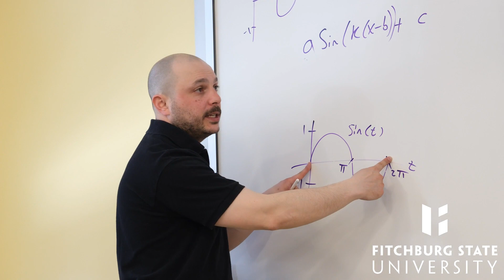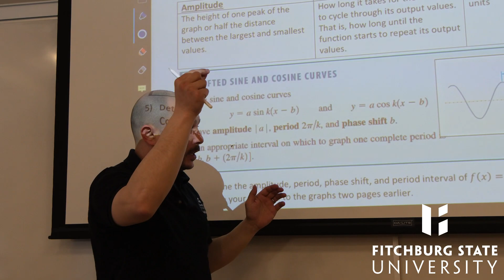Dr. Peter Staab, Mathematics Department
Check out this informational video about our Mathematics Department.